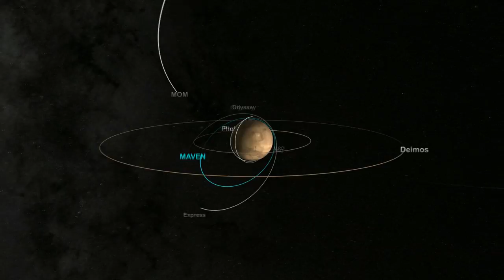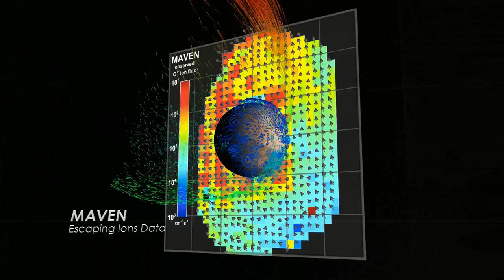maven rescore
NASA's MAVEN video about how Mars lost its atmosphere re-scored by William Newbold and Chris Vaisvil